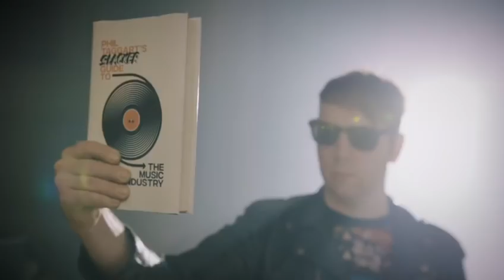Phil Taggart’s Slacker Guide to The Music Industry Out Now!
Buy the only book you need about the music industry